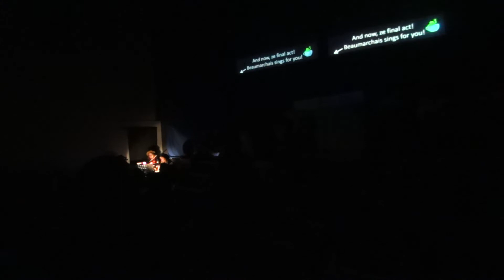Frankie in LMDF part 2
Part Deux :)